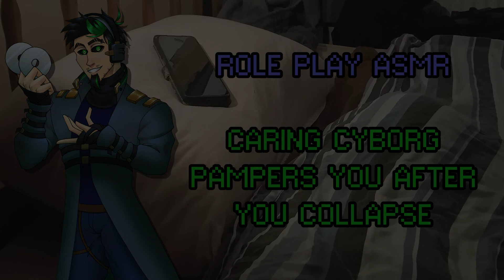Caring Cyborg Pampers You After You Collapse [ASMR RP] [M4A] [Personal Attention]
JOIN THE JTV ASMR 2.0 DISCORD GROUP!

Roleplay ASMR - You've collapsed in your home, but, thankfully, your buddy Dub has managed to get you to safety. After you wake up, he offers to pamper and take care of you so you can feel better.

This ASMR is a SFW RP for either male or female listeners. Open to feedback, suggestions, and so on. Art by DreamTears (@LustfulDreams5).